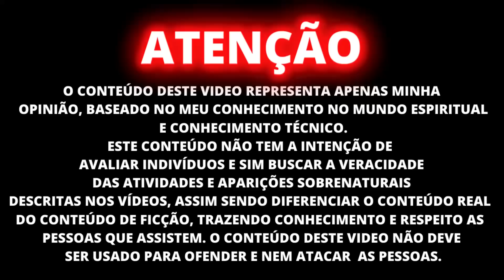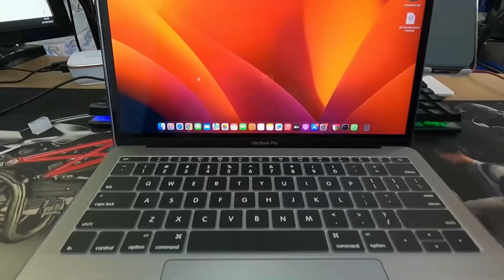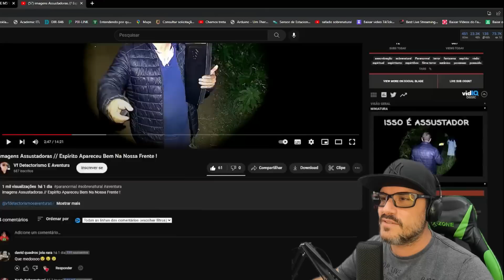ANÁLISE - CANAL ME DESAFI0U E A CASA CAIU